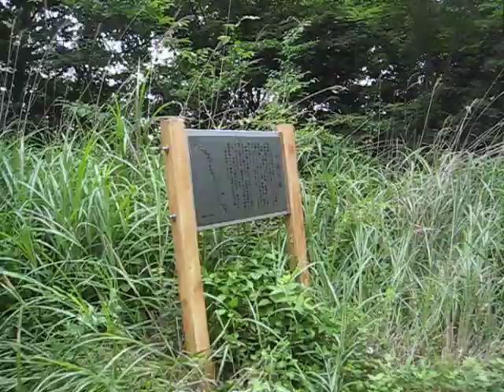右左口峠（うばぐちとうげ）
山梨県の右左口峠。国道３５８号線の旧道峠で中道往還という街道だった。